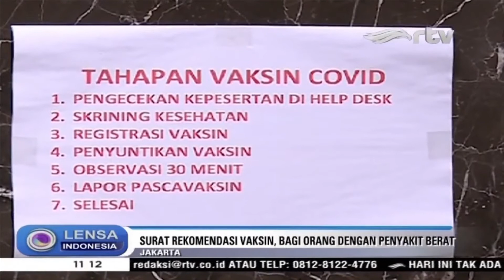Apakah Orang Dengan Komorbid Boleh Divaksin?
Masyarakat yang menderita penyakit bawaan ( komorbid), akhirnya bisa mendapatkan vaksin Covid-19. Hal itu berdasarkan surat edaran (SE) Kementerian Kesehatan kepada Kepala Dinas Kesehatan Provinsi, Kabupaten/Kota terkait pelaksanaan vaksinasi Covid-19. Juru bicara Vaksinasi Covid-19, dr. Siti Nadia Tarmizi menjelaskan, bagi orang berpenyakit kronis seperti paru-paru, jantung, atau yang lainnya, dan telah mendapatkan pengobatan, diminta untuk membawa surat keterangan layak mendapatkan vaksinasi dari dokter yang merawat.